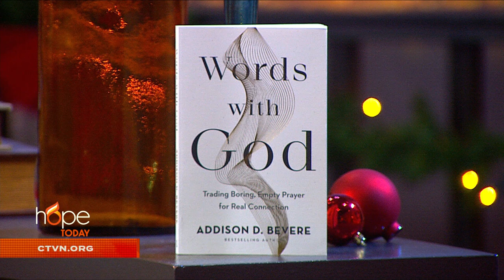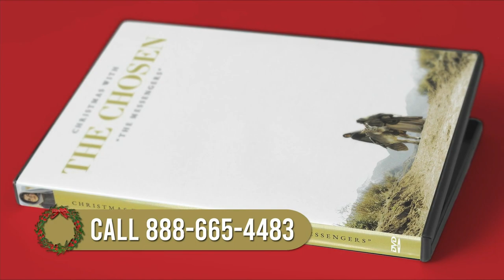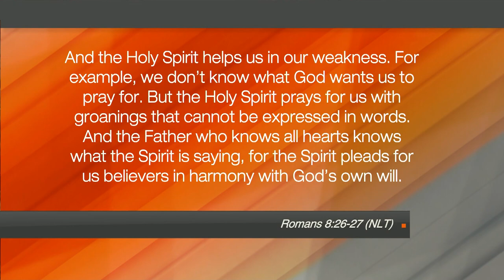Hope Today: Does prayer matter?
Does prayer really matter? Author Addison Bevere unpacks the significance of prayer and how we can use it daily to better connect with God.